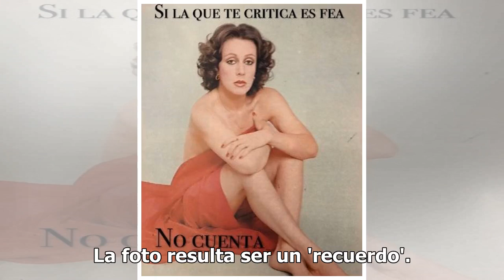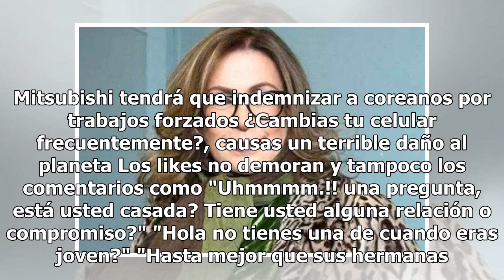Laura Zapata dice 'yo también' y sube foto sin ropa a Instagram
La actriz Laura Zapata perdió el pudor en Internet y publicó una foto donde no trae ropa.  A sus 62 años, la conductora se unió a las famosas que se muestran con poca ropa en Instagram para atraer miradas y ganar popularidad. La foto resulta ser un 'recuerdo'. La hermana de Thalía luce sentada en el...